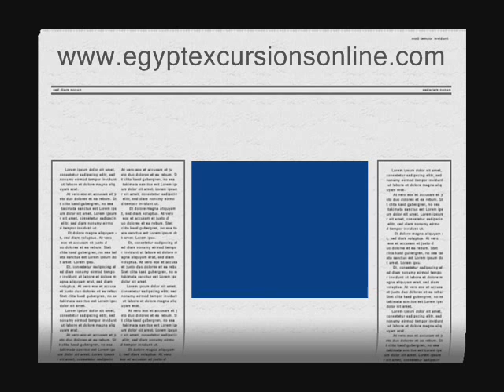Snorkeling tour in ras mohammed in sharm el sheikh National Park by Boat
you'll enjoy with Excursionegypt an exciting day exploring the magical underwater world.
Pick up from your hotel in Sharm el Sheikh at 8.00 am, drive drive for 20 minutes to the sea dock to join the fantastic snorkeling boat for a wonderful day on the boat .
Sail toward one of the most beautiful sites all over the world, the first and the only national park in Egypt where there are more than 130 sorts of coral reefs and more than 1000 sorts of fishes. The boat will stop three times and you will get a chance to snorkel or swim in the famous beaches of the national park.
We will stop between 2 and 3 times in different places to let you do a great snorkeling in the Red Sea, Gulf of Aqba & Gulf of Suez. Bring your own snorkeling equipment on this relaxing day trip, or hire gear onboard the boat. Soft drinks and mineral water are available throughout the day, and lunch is served in the afternoon.
At the end of the day (around 5 p.m. ) the boat will be back to the jetty. You will be picked up by air-conditioned car and driven back to your hotel.